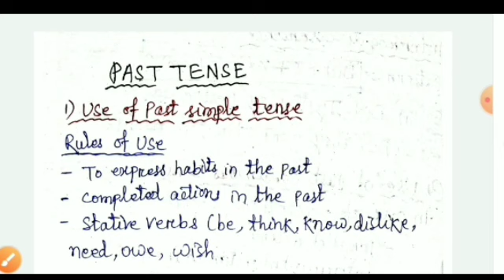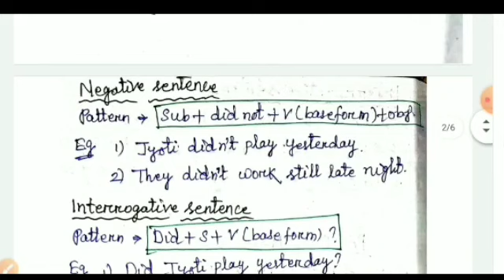🎯TARGET CT/BEd/RI/AMIN 2021 || TIME & TENSE (Part 2) ll ENGLISH Class || CREATIVE ANANTA🙏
OSSTET & CT/BEd Entrance Batch  2021 By 10 Expert Tutors   (Video class/pdf notes/Doubt session/Surprise test/Weekly test)

CT/BEd 999/-  Both 1499/-

{ 200/- Off for till 15 May }

For coaching assistance contact 👇👇

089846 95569(take admission after proper enquiry and if satisfied with all facilities)

1: All Latest Educational Updates.
2:Latest Job Updates.
3:Online classes for all Kind of TEACHING EXAM.
4:New Govt. Policies & it's Analysis.

Desclaimer -